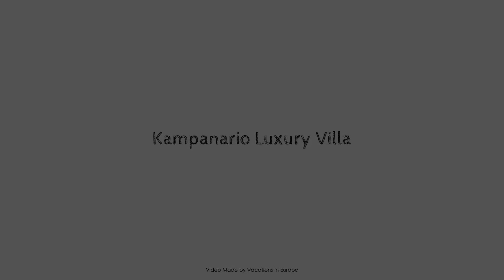Kampanario Luxury Villa, Santorini, Greece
About Property:
Set in a prime location of Megalochori, Kampanario puts everything the city has to offer just outside your doorstep. Offering a variety of facilities and services, the hotel provides all you need for a good night's sleep. Facilities like free Wi-Fi in all rooms, airport transfer, car hire are readily available for you to enjoy. All rooms are designed and decorated to make guests feel right at home, and some rooms come with air conditioning, heating, balcony/terrace, television LCD/plasma screen, refrigerator. The hotel offers various recreational opportunities. Kampanario is an excellent choice from which to explore Megalochori or to simply relax and rejuvenate.
Searching For
1. Kampanario Luxury Villa - Santorini
2. Kampanario Luxury Villa - Santorini Virtual Tour
3. Kampanario Luxury Villa - Santorini Rooms
4. Kampanario Luxury Villa - Santorini Amenities
5. Kampanario Luxury Villa - Santorini Videos
6. Kampanario Luxury Villa - Santorini Offers
7. Kampanario Luxury Villa - Santorini Deals
Audio Credit:
Track Title: Blank Slate
Artist: VYEN